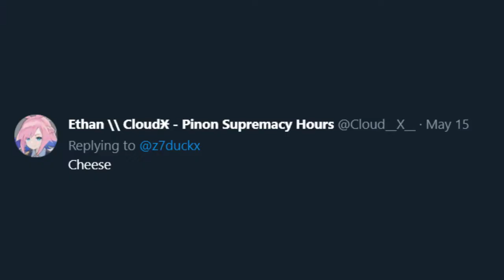The Smash World Tour Experience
Somehow managed to cheese one of the best Roys in ultimate.